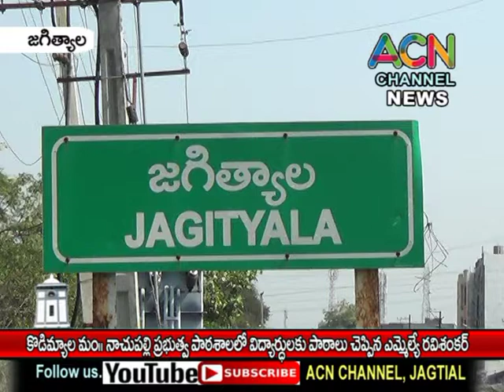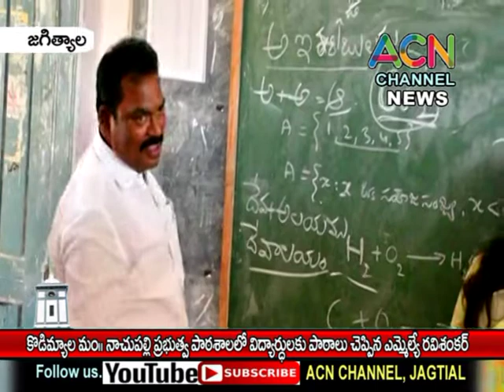జగిత్యాల : కొడిమ్యాల మం. నాచుపల్లి ప్రభుత్వ పాఠశాలలో విద్యార్థులకు పాఠాలు చెప్పిన ఎమ్మెల్యే రవిశంకర్